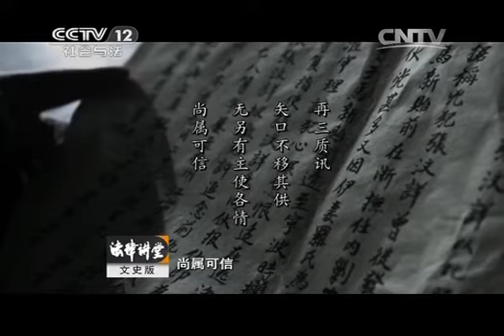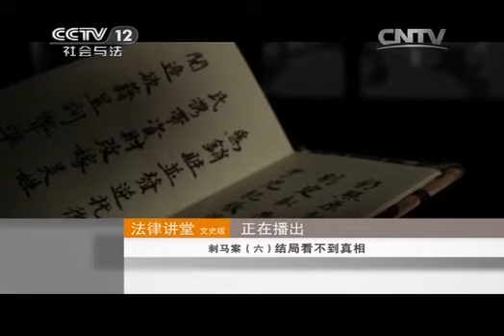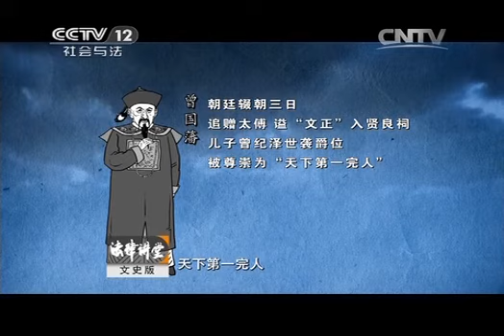20140809 法律讲堂 （文史版） 刺马案（六）结局看不到真相